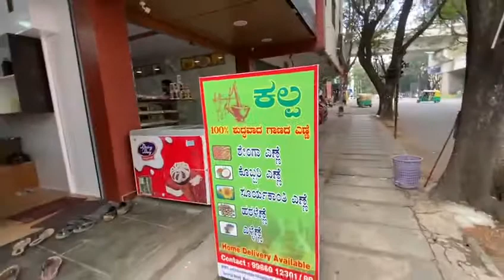Cold press oil Ghana Stone Pindow chekku Bangalore.near Hosalli Metro station .Mafs.,Mob.9842270765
Stone chekku cold press oil Machine
               Note that these type of chekku is  old-fashioned, like a bull-pulling chekku. But is modernized and powered by electricity.

Only if the stone chekku or wood chekku is in this shape as shown in the picture, will all the grinding material be exposed to the oil without being cast in iron or steel. So those oils will be at a lower temperature.n all types of Machine's, Peanuts, Sesame Seeds, and coconut oil can be produced.
     Even though many are MAKING checkup machines today, they often lack efficiency in their design and operation. But ours are MAKING by carpenters who come families that have been MAKING chekku machines for HERIDITORY generations. Our construction is very efficient that oil flows without any blockage.
   Also, our olakkai is designed in such a way that it can be easily removed and attached. If one looks at our chekku and others, they’ll know the difference. Our chekku machine grinds well than others. It doesn’t hold a lot of oil in CAKE(punnakku). It also allows punnaku to be easily removed from chekku.
    Also in our village, 28 chekku were integrated and co-operative society was coordinated by it. Even though the industry is losing in time, it now gives the experience it will make cold-pressed oil known as “Chekku ennai” in Tamil can be grinder using traditional wooden crushers powered by electric motors.
We produce three types of chekku.

1. This is a wooden trunk for the breed, and the circular rink two you can take the base of the base and change the stone. this chekku price Rs.165000/-, GST, forwarding, clearance, etc.
2. The chekku are the base of which is made of stone,  You can take the base of the stone and change the tree wood Price Rs.175000/-GST, forwarding, clearance, etc
3. This one of the most ancient Power ghana chekku bottom is stone, Top ulakkai is wood. The bottom of the stone is fixed. Bed bolt should be placed. Groundnut, sesame and coconut oil can be produced by this Machine. More slowly than wooden oil can cause less heat. The motor is mounted on the top part. In this type of chekku, most people will use concrete pillars. But we are making an iron channel. This is why the chekku can easily be taken and to fix another place. This method gets too much space because the sequence is high in the gap and there is a lot of light and airflow. Price.Rs,220000/GST,forwarding,clearance etc& bed civil works ,bolt,wooden beam etc.\
To deploy an oil grinder,
1. A 3HP motor is sufficient
2. Installing bed bolt is not required
3. The unit can be easily moved from one place to another
3. Since the crusher part is made out of wood, oil is grinder in a natural way like the traditional chekku
4. No heat is generated during grinding and as a result, the nutritional properties of the oil is preserved
5. 15kg to 18 kg of raw material can be grinder in 45 minutes
6. Can be assembled without a fitter
7. Even women can operate by themselves
8.Very low investment